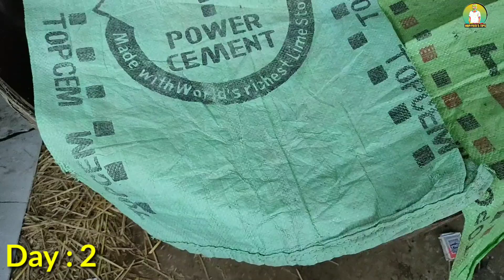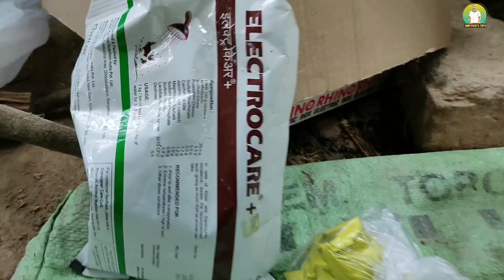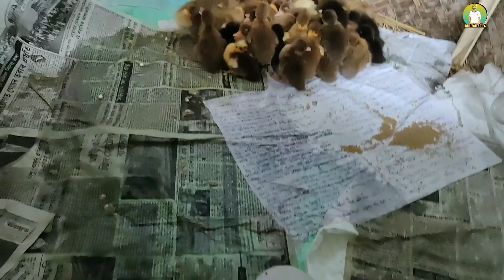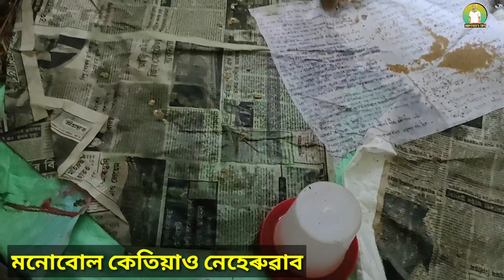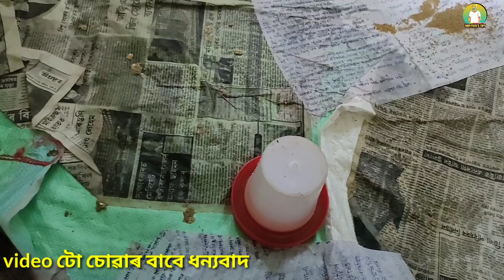হাঁহ পালন :Day :2 , কি কি কৰিলোঁ ,কেনেকৈ কৰিলোঁ চাওঁ আহক । হাঁহ পালন কৰিম বুলি ভাবিছে যদি চাওক ।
Duck farming full course.This the 2nd day of our new farm .